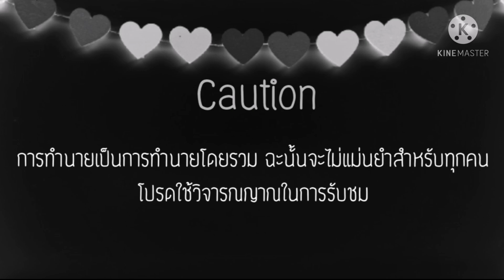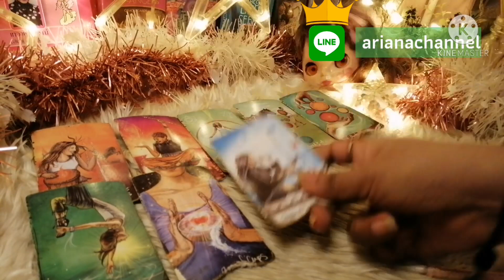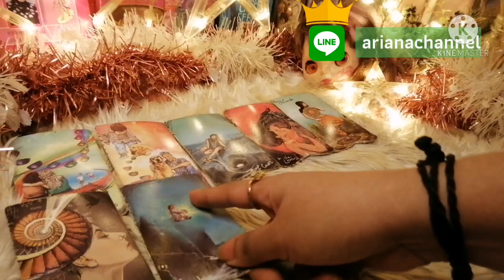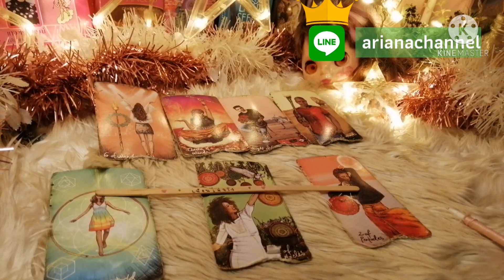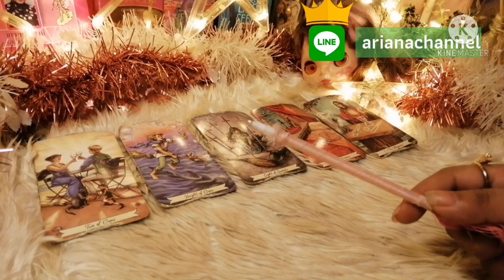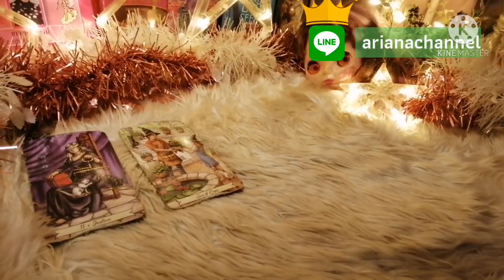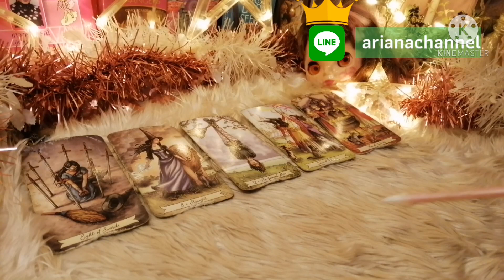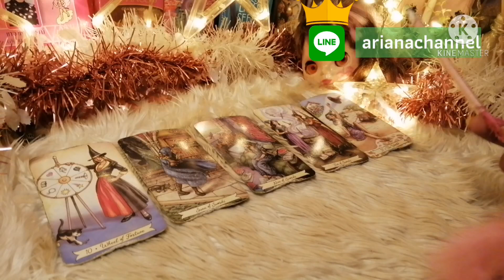ดูดวง​ความรัก​ราศี​พิจิก - คนรอรักเก่า เดือนพฤษภา​คม​64​ | Ariana​CH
ดูดวงความรักของมนุษย์ธาตุน้ำ
คนรอรักเก่า
ธาตุลม : กุมภ์, เมถุน, ตุลย์
ธาตุดิน : มังกร, พฤษภ, กันย์
ธาตุไฟ : เมษ, สิงห์, ธนู
ธาตุน้ำ : มีน, กรกฏ, พิจิก

Aries : March 21-  April 20
Taurus : April 21- May 20
Gemini : May 21- June 21
Cancer : June 22- July 23
Leo : July 24- August 23
Virgo : August 24- September 23
Libra : September 24- October 23
Scorpio : October 24- November 22
Sagittarius : November 23- December 21
Capricorn : December 22- January 20
Aquarius : January 21- February 19
Pisces : February 20- March 20